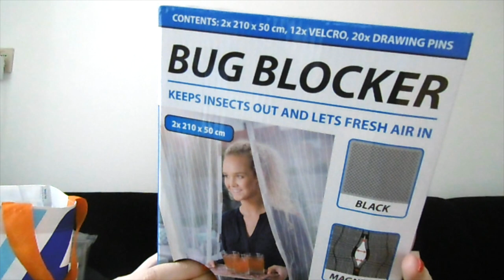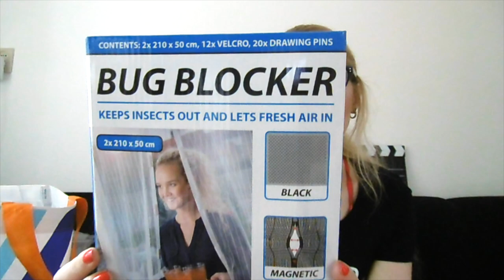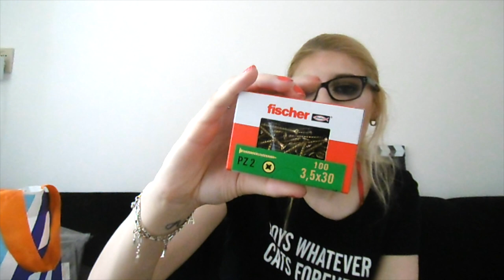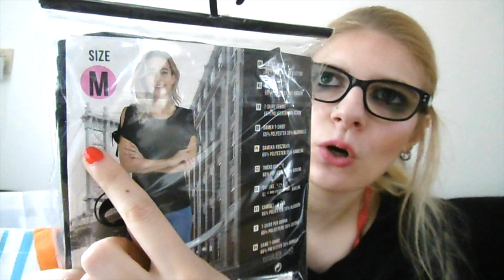Action shoplog Juni 2018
Ik ben weer na de Action geweest en laat zien wat ik daar kocht!